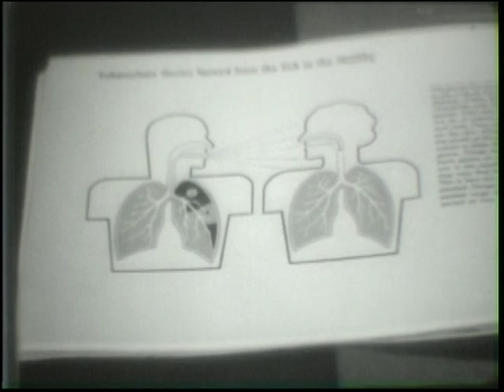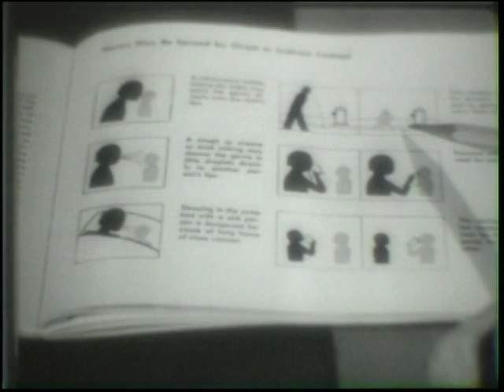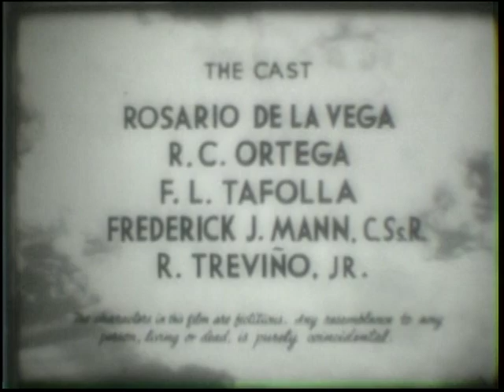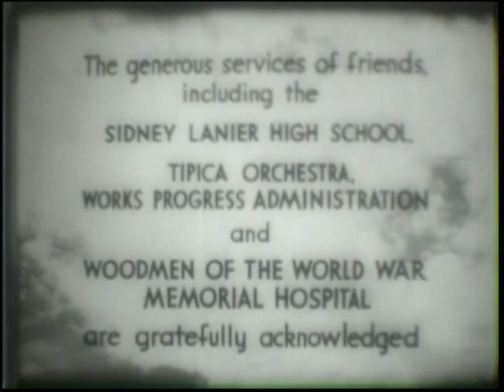Cloud in the Sky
Cloud in the Sky - National Archives and Records Administration 1939 - ARC Identifier 98567 / Local Identifier NTA-NTA-2 - National Tuberculosis Association. This film shows the danger of tuberculosis to a Mexican-American community by dramatizing one family's experiences with the disease. Includes scenes of work and play in the community. The film is available in both English and Spanish versions.  DVD copied by IASL Master Scanner Timothy Vollmer.